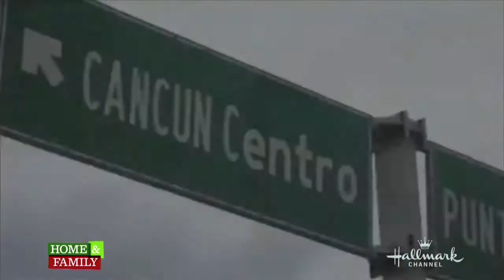Holiday Travel Segment with Carolyn Scott-Hamilton on Hallmark Home and Family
Travel expert, Carolyn Scott-Hamilton, shares her tips about the best family and budget-friendly destinations for your holiday vacation. From warm, relaxing and even the adventurous Mayan Riviera to the iconic New York City, she's got you covered on what to do and how to save some money too!

Let nutritionist, chef, healthy travel expert, and "The Healthy Voyager" host Carolyn Scott-Hamilton take you away to the HealthyVoyager.com, Facebook.com/HealthyVoyager, @HealthyVoyager.